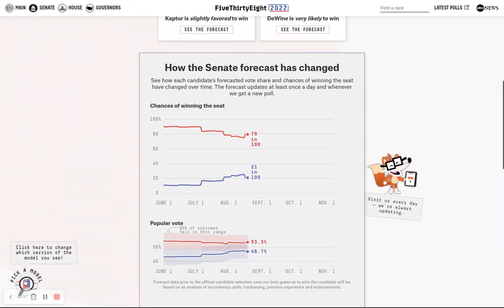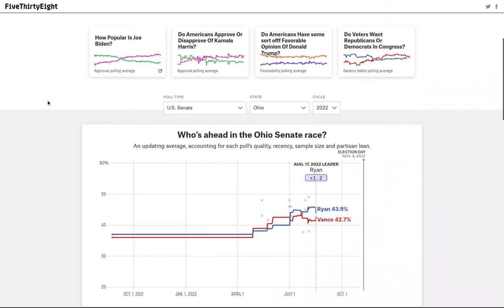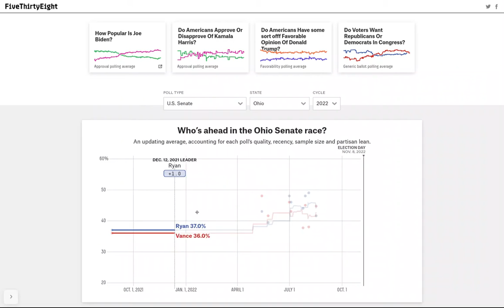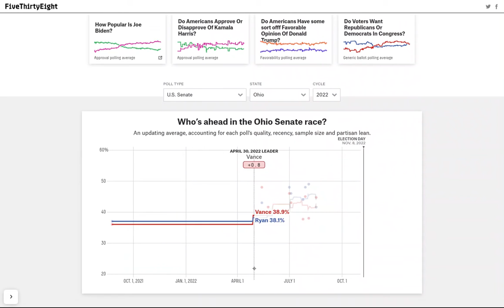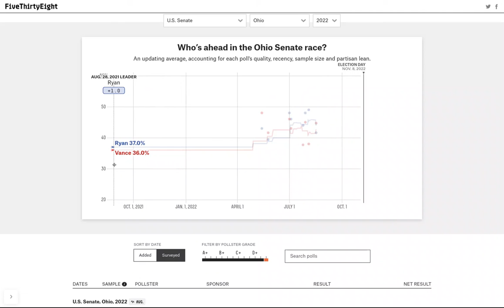Can the Dems pull a win in a Red State? (2022 US Senate Ohio Election Analysis)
Do you guys think that Tim Ryan will be able to win in a Bright Red state? Is there a video you want me to do? I love to engage with my viewers!